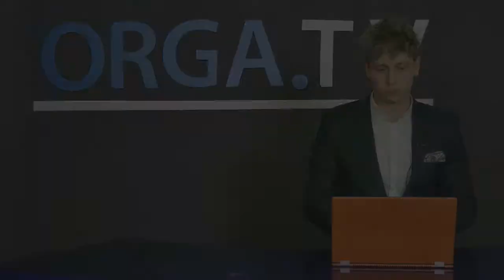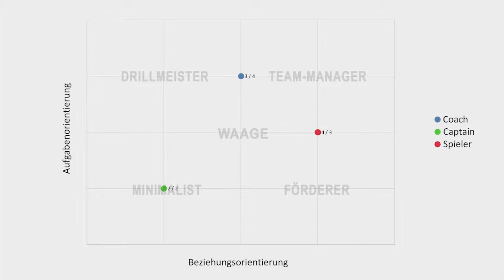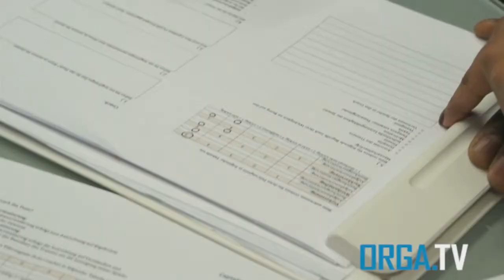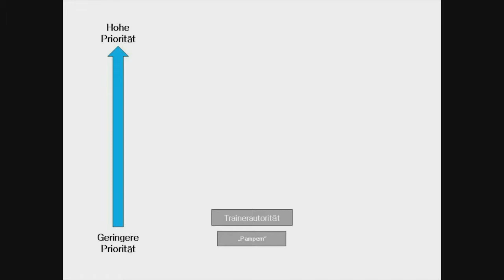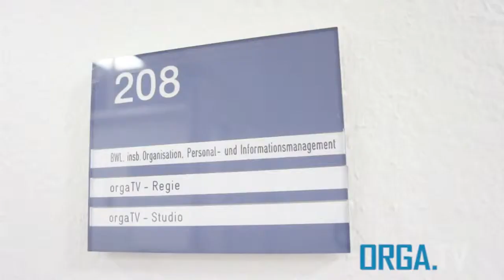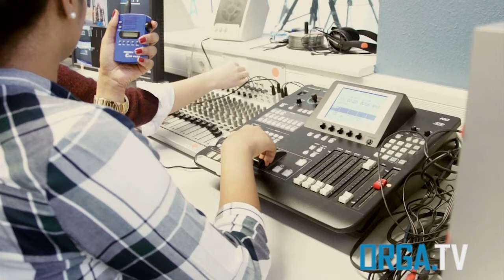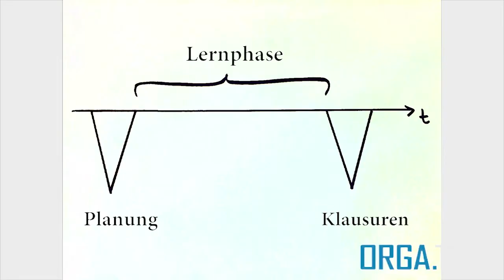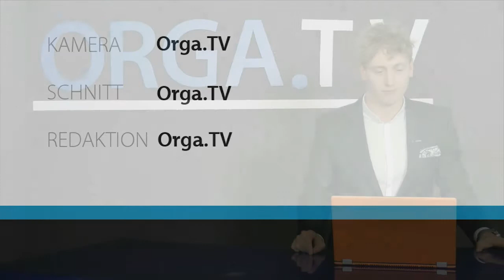Sendung vom 03.02.2016